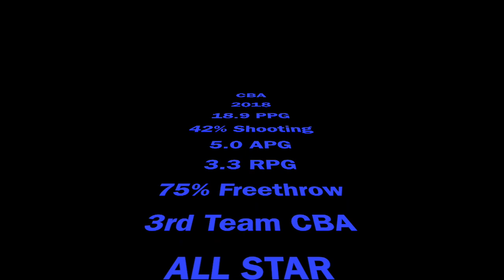Widget Washington 2018 CBA Highlights